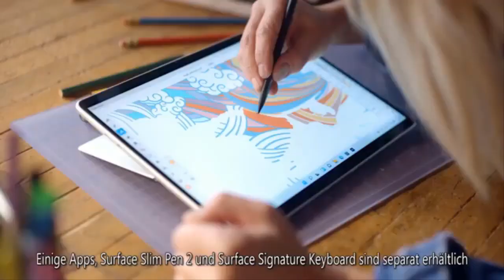Camilla tests positive for CovidCamilla tests positive for Covid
It is the first time that Camilla, 74, has caught the virus. The announcement came four days after Charles, 73, contracted Covid for a second time. A Clarence House spokesman said: “Her Royal Highness the Duchess of Cornwall has tested positive for Covid-19 and is self-isolating. We continue to follow Government guidelines.” The couple’s office, which declined to say how ill they were feeling, yesterday began working with host organisations to contact scores of people who came into contact with Camilla during three engagements in west London and Aylesbury, Bucks, last Thursday, the day Charles tested positive. Camilla, who is triple vaccinated, tested negative that day but “out of an abunda  ...